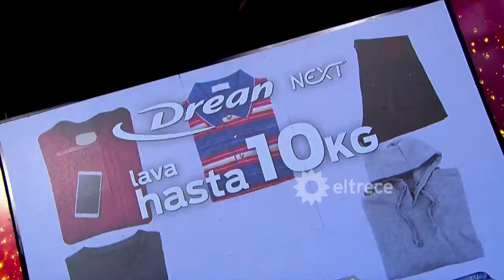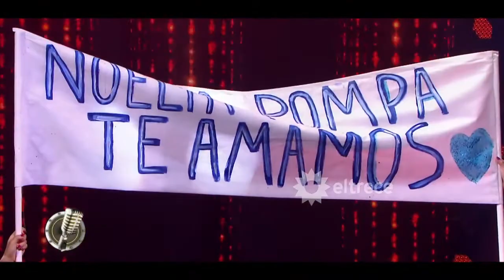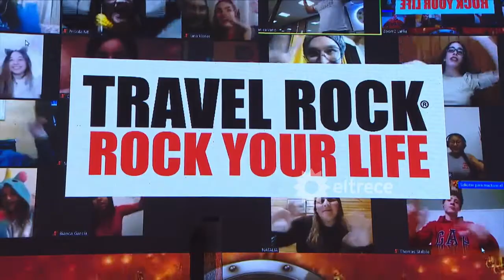Cantando 2020 19 noviembre 2020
Cantan hoy Charlotte Caniggia, Claribel Medina y su hija, Flor Torrente y Jey Mammon